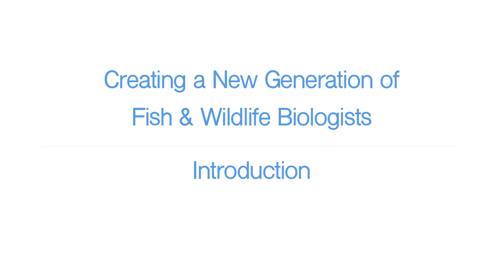Creating a New Generation of Fish & Wildlife Biologists - Introduction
As part of our commitment to building a better future for fish, wildlife and habitat in BC, the Habitat Conservation Trust Foundation funds paid internships for BCIT students in their Ecological Restoration Program.

BC’s rapid rate of industrial expansion combined with the imminent retirement of many of the province’s conservation and ecological restoration professionals has created an pressing need to build the next generation of fish and wildlife professionals to face tomorrow’s conservation challenges. Training for these hands-on professions requires moving beyond the classroom and out into the field. These summer internships provide invaluable real-world experience working alongside professional biologists from HCTF partner organizations.

In this video series, you’ll hear from both students and mentors about the benefits of this program in building capacity for conservation in BC.

for more information.

Camera: Rodney Hsu
Editing: Rodney Hsu
Copyright: Habitat Conservation Trust Foundation